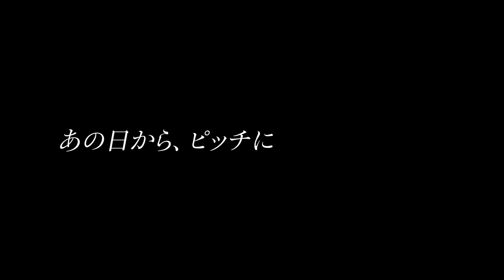「四月は君の嘘」の新川直司が描く新たな青春ストーリー／『映画 さよなら私のクラマー ファーストタッチ』予告編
アニメ、映画、舞台化もされた大人気コミック「四月は君の嘘」の新川直司が描く新たな青春ストーリー『映画 さよなら私のクラマー ファーストタッチ』が2021年6月11日より新宿バルト9ほか全国にて公開されることが決定！

『さよなら私のクラマー』アニメプロジェクトとして、子どもの頃から男子にまじってサッカーを続けてきた主人公・恩田希が、女子サッカーの頂点を目指す高校生編を描いたTVアニメが4月より放送中！そして今回劇場公開となる本作は、男子サッカー部のなかで苦闘する中学生編を描く、リアルで熱い、青春の物語となっている。

主人公・恩田希役に声優・島袋美由利、主題歌「空は誰かのものじゃない」を小林愛香が担当する。

◆story
女子中学生サッカープレイヤー・恩田希は、誰よりも練習し、誰よりも努力してきた。それでも、彼女は試合になかなか出してもらえなかった。藤第一中学校、男子サッカー部──。それが、彼女の今いるフィールドだ。中学2年生となった希は、監督に「新人戦の1回戦に出たい！」と何度も願う。その理由は、対戦相手にあった。一緒にサッカーを続け、小学4年生で転校していった、幼馴染の“ナメック”谷安昭がいる、江上西中学校なのだ。「サッカーはフィジカルだ。身体のデカイ俺に、女のお前が敵うわけがない。男というだけで俺は──お前を超えたレベルにいるんだ」再会したナメックから受けたその言葉を、希は試合に出て、勝つことで、はねのけたかった。「上等だわ。見せてやろうじゃない。私に何ができるのか」希の孤独なチャレンジに、いま、ホイッスルは鳴らされた！

■［動画］主題歌はアジカン！JRA「有馬記念」仮想アニメオープニングムービー
■［動画］人気ゲーム「ナナシス」が完全新作アニメ化！『Tokyo 7th シスターズ -僕らは青空になる-』特報
■［動画］香川真司選手も登場、サッカー日本代表応援40年の軌跡／キリンPR映像